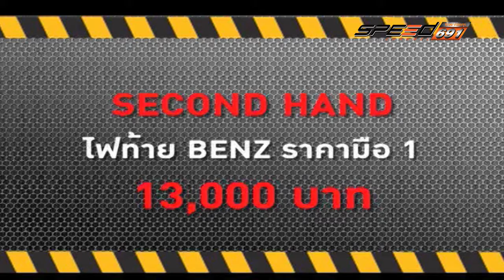SPEED CAR CLINIC MITSUBISHI G WAGON 10 เม.ย. 59 (4/4)